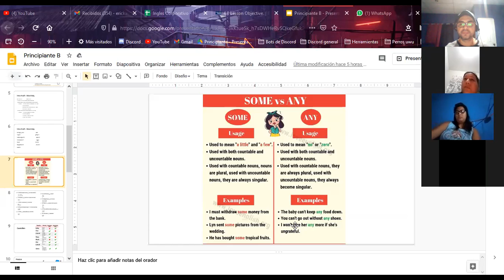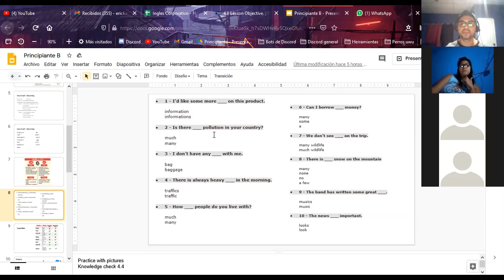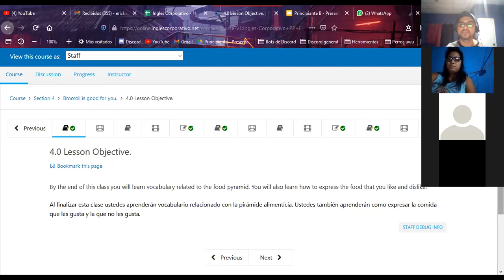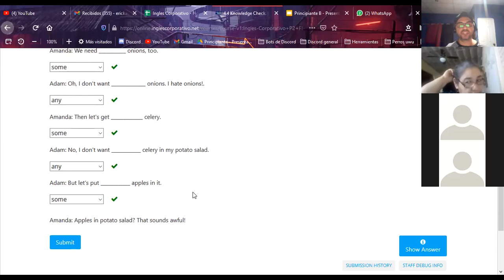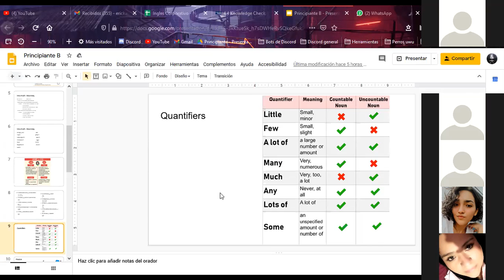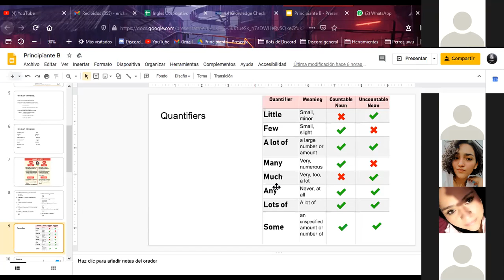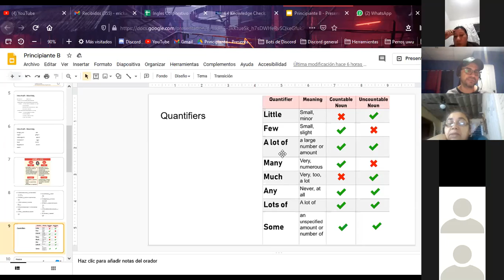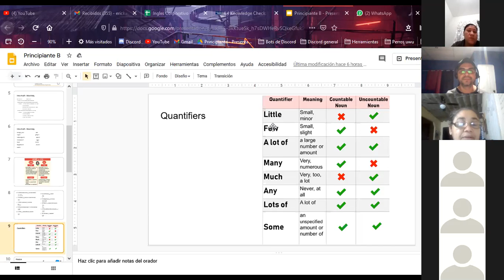Ingles Corporativo-P2-01-8-9-PM-11-20 Dec 1, 2020